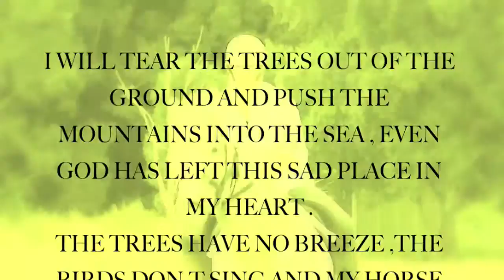Poetry of the heart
Can emotions really be expressed with words or do they only ever be truly  fulfilled in the space of our heart..